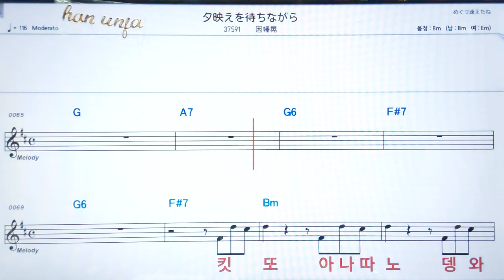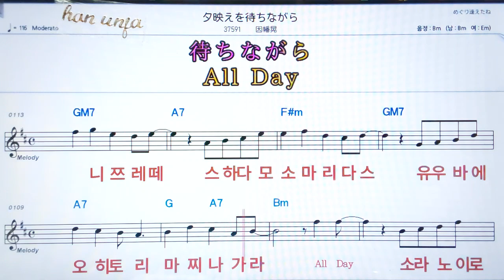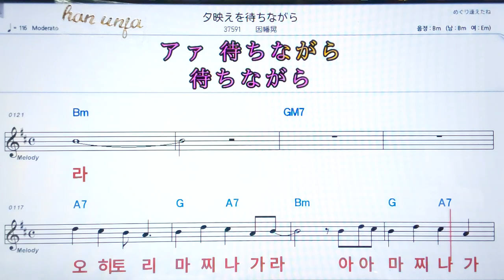💖유우바에오마찌나가라/인바이카라 ✌カラオケ.日本の曲( 한글 발음)악보, 코드 ,Karaoke*카라오케 반주